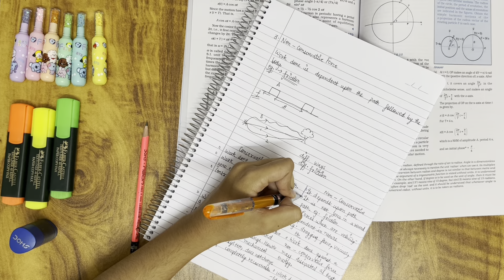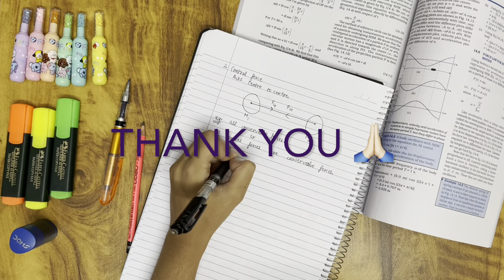Study w me /calm and chill music/stay motivated 📚📚📚💗💗💗🤞🏻🤞🏻🤓🤓